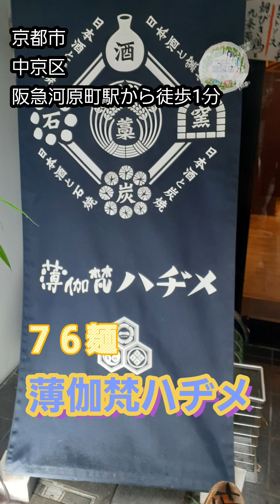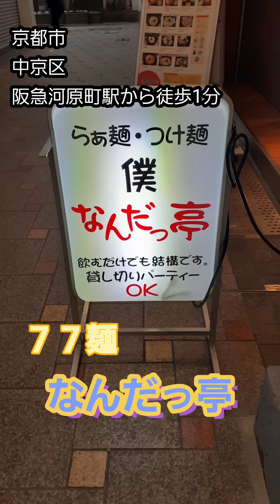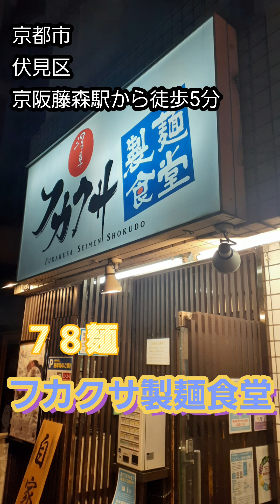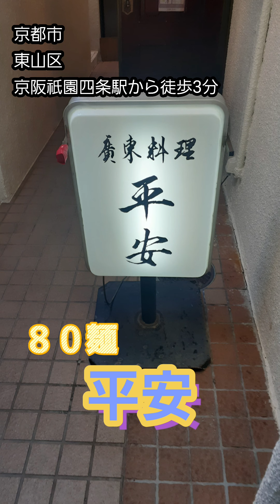2021年京都で食べたラーメン店紹介 パート１６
2021年京都で食べたラーメン店の紹介です。
１、薄伽梵ハヂメ
２、なんだっ亭
３、フカクサ製麺食堂
４、ラーメン小憎
５、平安